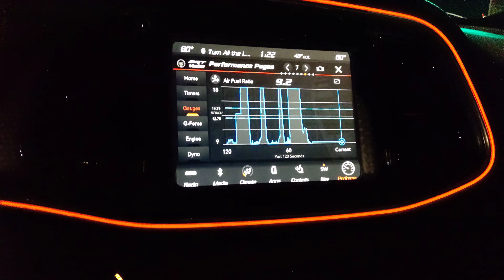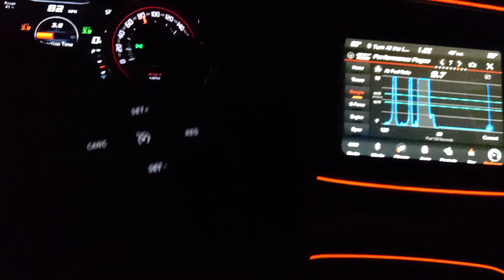2018 Hellcat Widebody WOT AFR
Shooting some AFR on my 2018 WB Hellcat.